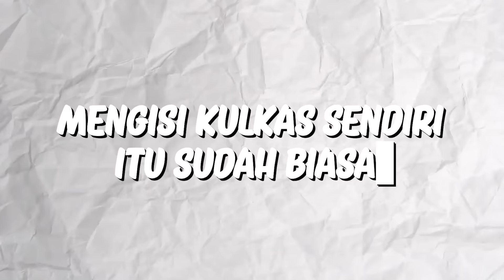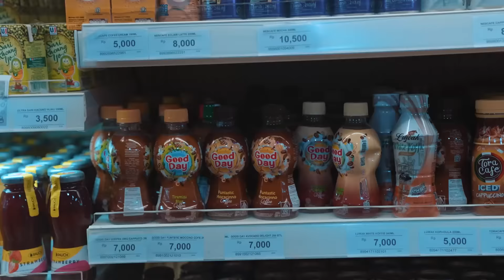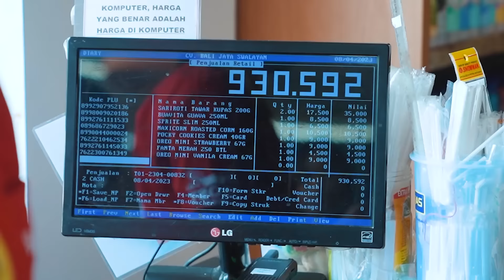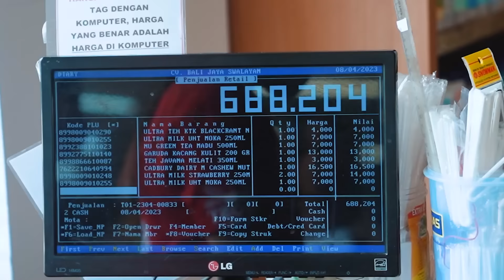SAYA ISI PENUH KULKAS WEDA DAN LUCKY!!